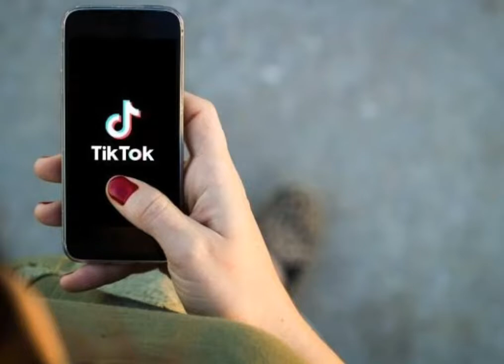How to cook carbonara on tiktok vids